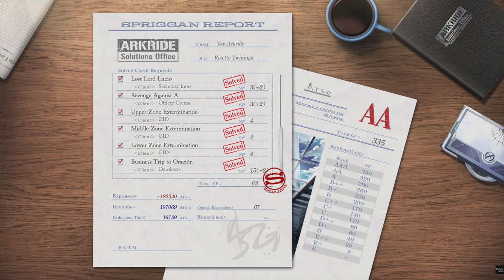Trails Through Daybreak Dantès Boss Fight #90